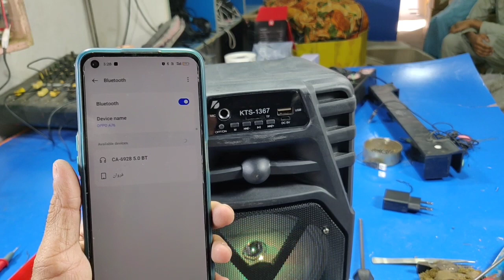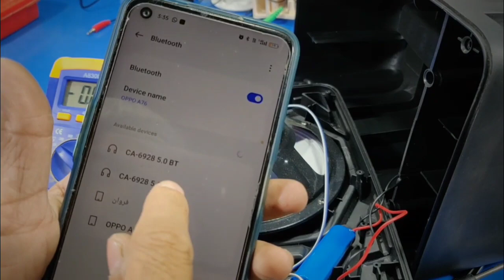speakar Bluetooth folt | Tlp speakar repairing laeb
speakar Bluetooth folt

bluetooth speaker
bluetooth speaker repair
bluetooth
how to repair bluetooth speaker no sound,bluetooth speakers
bluetooth speaker charging problem
speaker
diy bluetooth speaker
bluetooth speaker sound problem
bluetooth speaker no sound problem